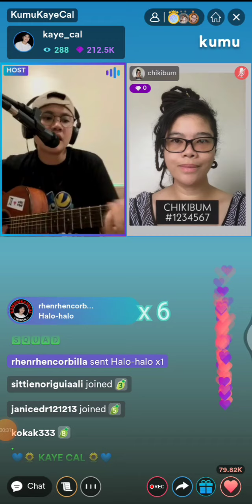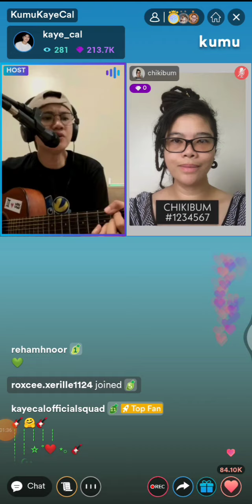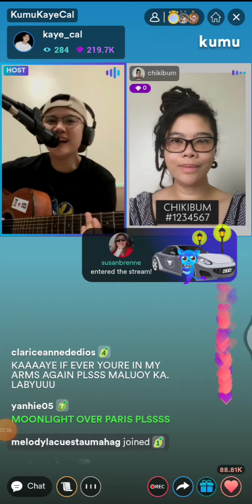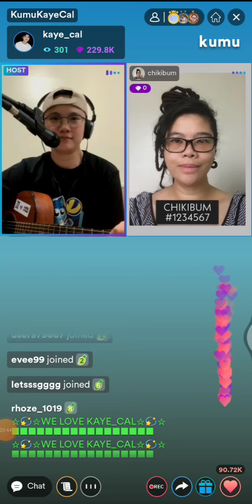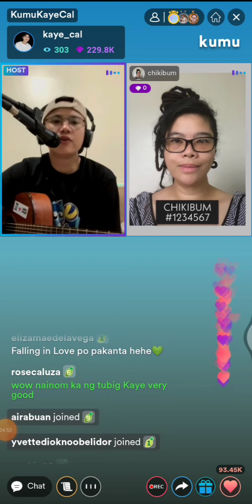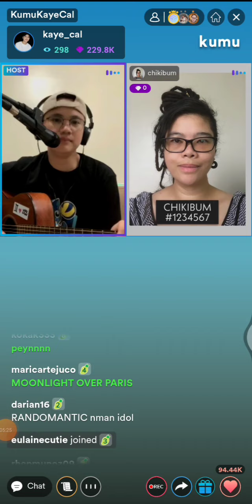Kaye cal kumu live 💚 Kaye, To Mela -tunay, bakit napaka Ganda ng Busis mo Kaye 😘 Kilig yarns 😂